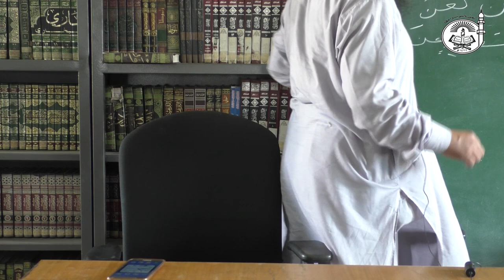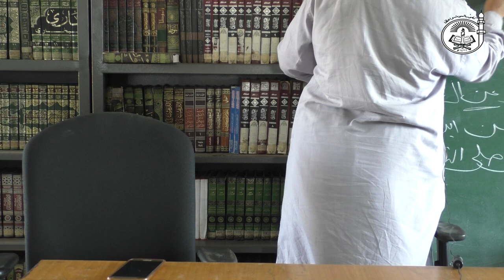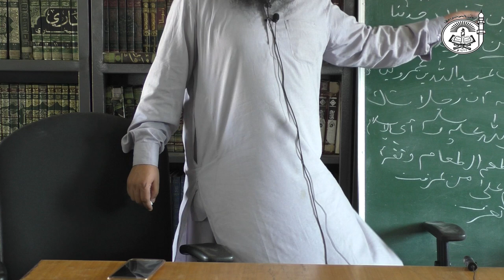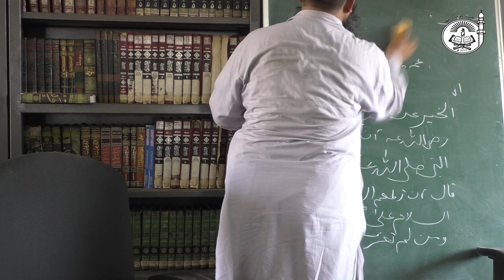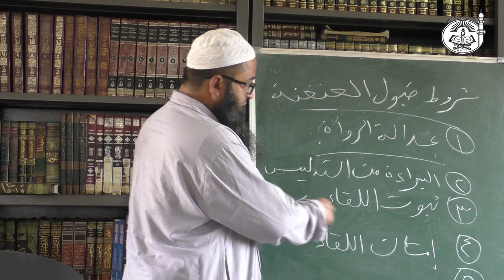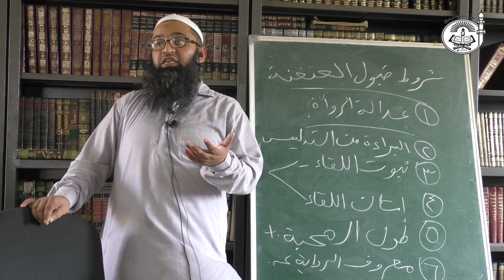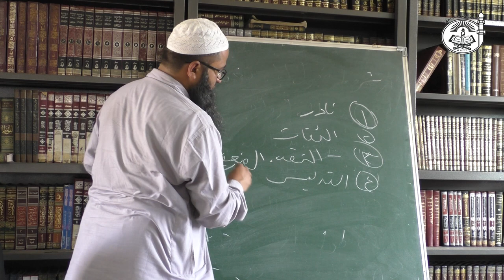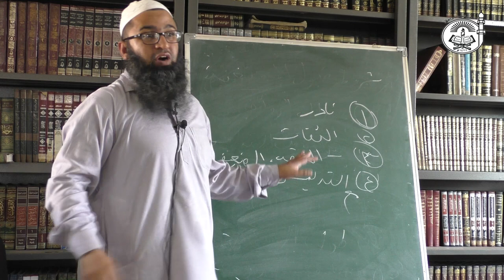Explanation of Al-Bayqooniyyah | Usool Al-Hadeeth || الحدیث معنعن کی تعریف